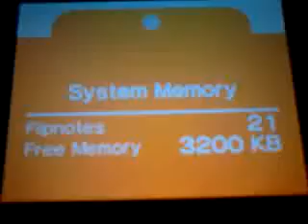Random stuff (read description)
Lol that took me longer than I thought! Audio:uhh I for got but I'm going to give credit to the people who did make the audio..Characters:Len,Bani,Angel(my creation),Twilight,Midnight,and Shimmer